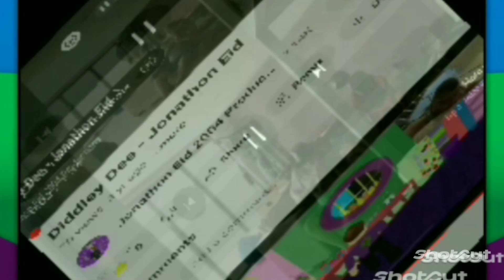Diddley Dee (TV Series) Episode 10